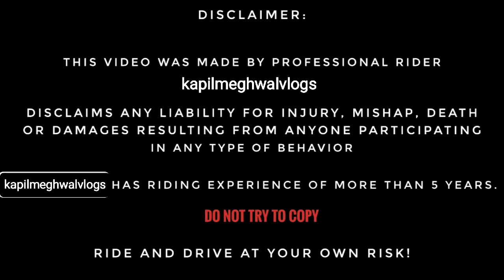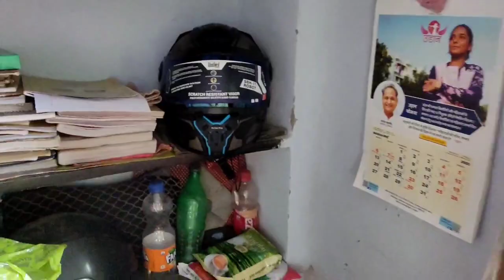My Dream Bike🔥|| school boy and girl reaction😍|| kawasaki zx10r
School boys and girl shocking reaction 😍cute college girls reaction|Market reaction vlog🔥

school girls and boys reaction
school boy's reaction vlog
school girls reaction
cute girl reaction
boys reaction
girls reaction
my motovlog reaction
school boys reaction
college girls reaction
cute college girls reaction
shocking reaction
market reaction vlog
market reaction
top reaction vlog
pro rider 1000 cute girl reaction
pro rider 1000 college girl reaction
cute girl
cute college girl
sunday rider
school girl reaction on ktm
school girl reaction on r15
school girl reaction on zx10r
school girl reaction on z900
school girl reaction on bmw s1000rr
school girl reaction on h2
cute college girl reaction on z900
cute college girl reaction on zx10r
cute college girl reaction on ktm
cute college girl reaction on r15
cute college girl reaction on h2
cute college girl reaction on bmw s1000rr

kawasaki all bikes
zx10r 2022

yamaha r15m crash kardi😭||2 biker
she crash duke 200 😰
anmol crash my ktm duke 250😱😲and
ktm duke 200 dor sale
first time hearing weird Al Yankovic
kawasaki zx10r 2022 vs suzuki hayabusa

sunny Sunday ride 🔥|moto gp in
finally apni superbike bmw s1000rr
ladki parane😍 के लिए कोनसी bike le 😚
bike accident statuts
finally new bike leli😍| dream come
first time school boys and girls reaction vlog

And my intagram id -kapil meghwal vlogs